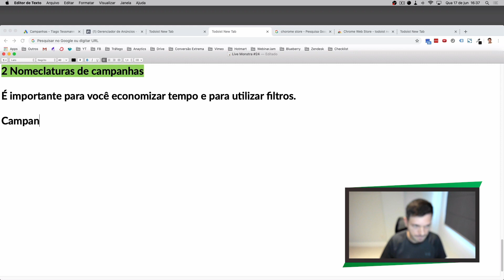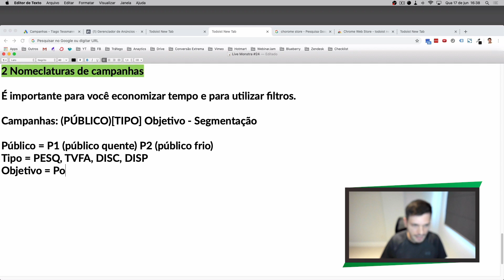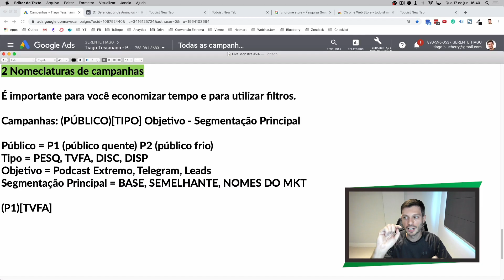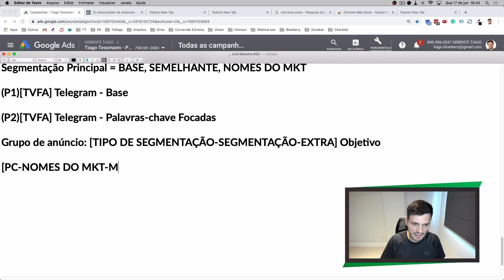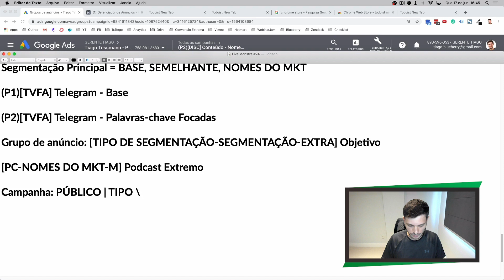ISSO MUDA O JOGO NA HORA DE ESCALAR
Nomenclatura de campanhas. Pode parecer simples ou óbvio, mas isso me ajuda demais na parte de organização.

E pra mim, organização = resultado.

Nesse vídeo eu mostro na prática como isso funciona e como uso no dia a dia.

Serve para todo mundo, principalmente para pessoas que buscam escala nas suas campanhas e passa a ter muitas ativas.

Com essas nomeações, só batendo o olho no nome você já sabe do que se trata. Sem isso, você tem que entrar uma a uma e ver sobre o que é cada campanha. Assim, você perde muito, muito tempo.

Economize esse tempo.

Essa é a diferença de se manter produtivo e se manter ocupado.

Com organização você fará mais, melhor e em menos tempo.

➜ Acesse +50 aulas práticas de anúncios Google, do zero ao avançado